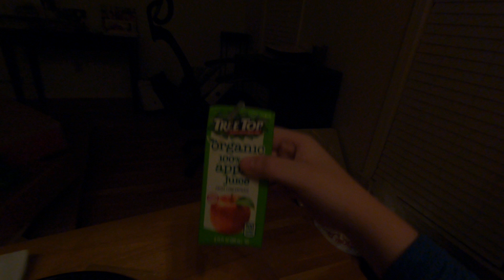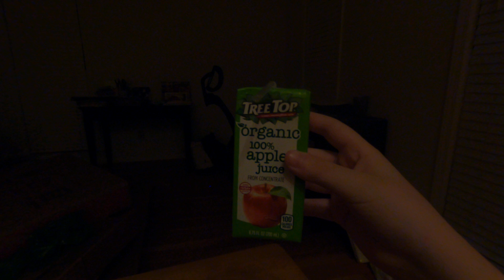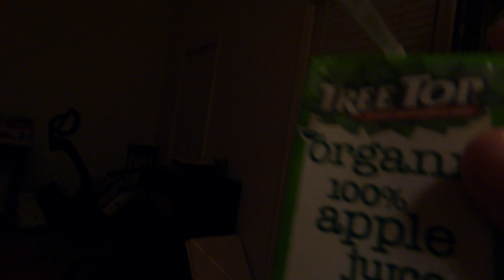Food Review: Jason's Deli Our House in Alpharetta GA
In today's video I do a food review from Jason's Deli. This is my most favorite    restaurant!!! This video was filmed on October 2 2020.